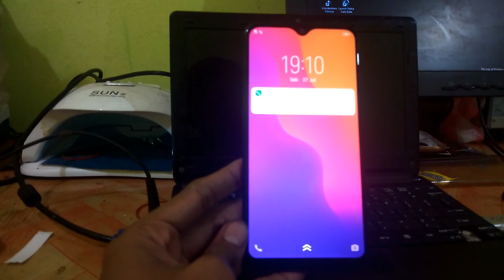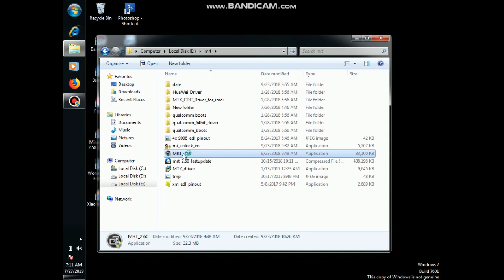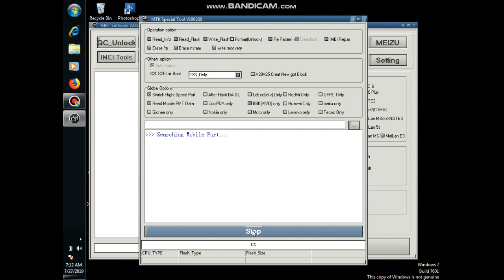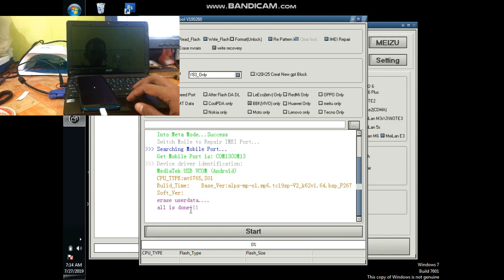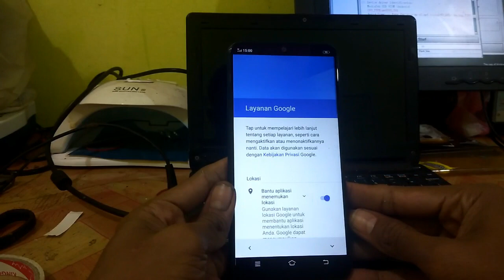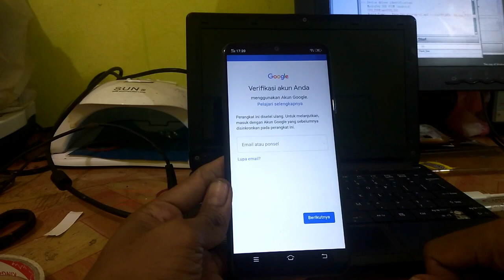BUKA KODE VIVO 1820 (Y91C)